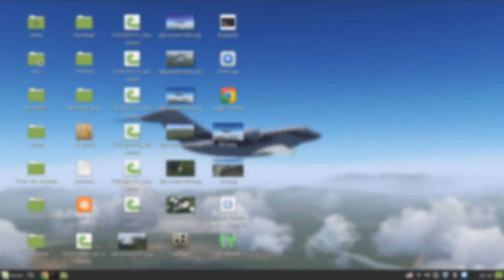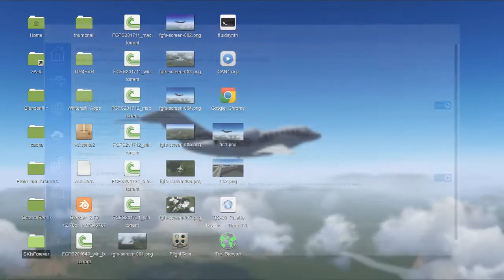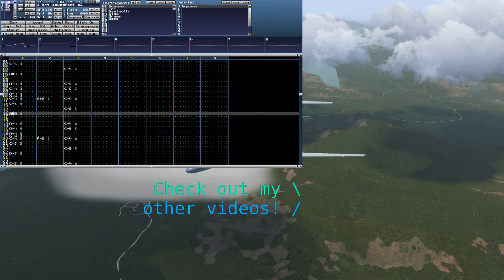The 2018 FlightGear Launcher: The beginner's guide to FlightGear #3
Explore the FlightGear launcher's numerous tabs and settings, including the mysterious "Additional Options"  box, in this video.

FlightGear is the free flight simulator under GNU GPL. It runs on Windows, Linux (Ubuntu, Red Hat...) and even Mac! It also has multiplayer support, something a lot of simulators have dropped.

==Follow DorDek Kiddy on social media!